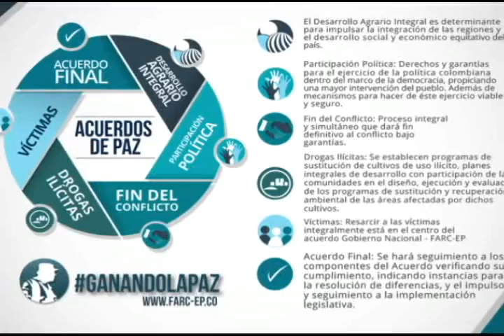Foro por la paz este fin de semana